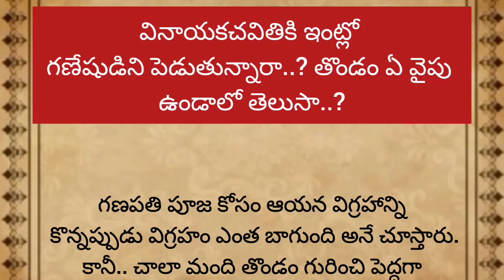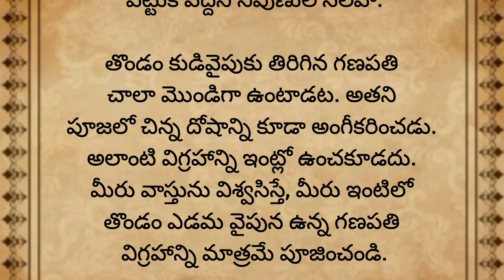వినాయకచవితికి ఇంట్లోగణేషుడిని పెడుతున్నారా..?తొండం ఏ వైపు ఉండాలో తెలుసా..?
నిత్య సత్యాలు
intresting facts
మంచి రోజులు రాబోయే ముందు  శుభసంకేతలు| garuda puranam telugu
తాళపత్రసత్యాలు | జీవితసత్యాలు | ధర్మసందేహాలుధర్మసందేహాలు